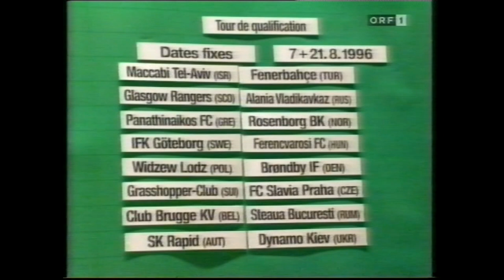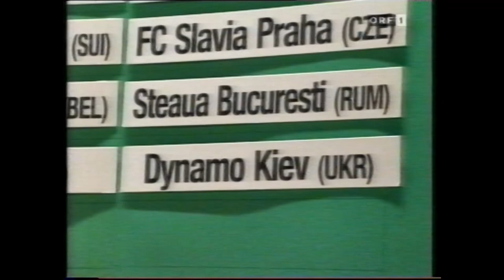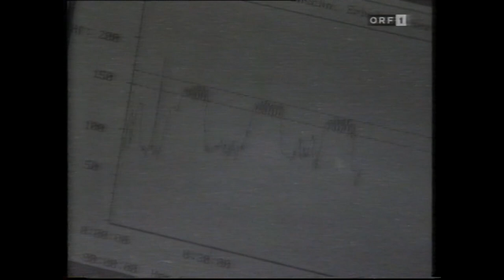Als Rapid sich im Sommer 1996 in Vorarlberg vorbereitete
Nach den Erfolgen des Spieljahres 1995/96 (Meistertitel, Erreichen des EC-Finales) bereitete sich Rapid im Sommer 1996 in Vorarlberg auf die neue Saison und auf die Chance Champions League vor. Nach den Abgängen von Carsten Jancker, Stephan Marasek, Maciej Sliwowski und Michael Hatz wurde die Mannschaft mit einigen Neuzugängen wie Marek Penksa, Christian Prosenik, Andrzej Lesiak, Thomas Zingler und  Krzysztof Ratajczyk verstärkt. Wie sich zeigen sollte, dauerte es einige Zeit, bis dieser Umbau fruchtete und die Mannschaft trotz durchwachsenem Beginn - allerdings dann schon mit Rene Wagner, der erst etwas später verpflichtet werden konnte - Herbstmeister werden konnte. Die ORF-Sendung "Sport am Samstag" (ein Format, das später von "Sport am Sonntag" ersetzt wurde) bietet eine Bestandsaufnahme eines Vereins, der den überraschenden Erfolg der Vorsaison letztendlich nur bedingt gewachsen war.